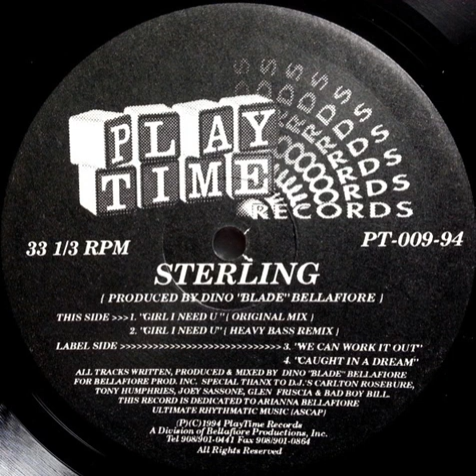Sterling - Girl I Need U (Heavy Bass Remix)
Playtime Records ‎– PT-009-94 US 1994